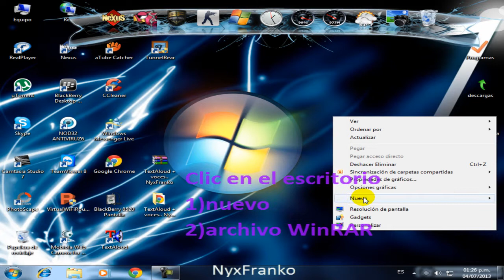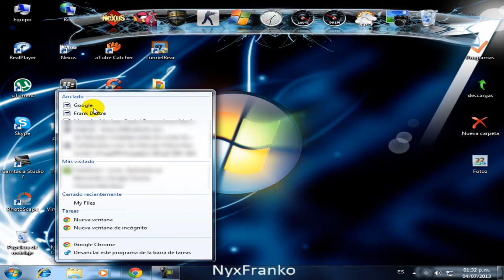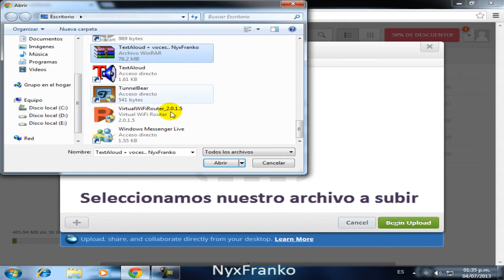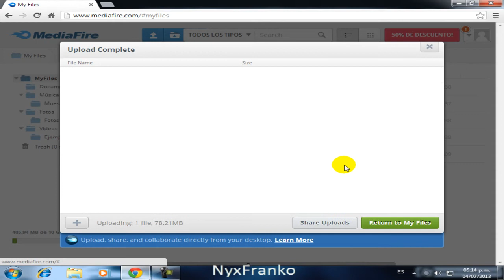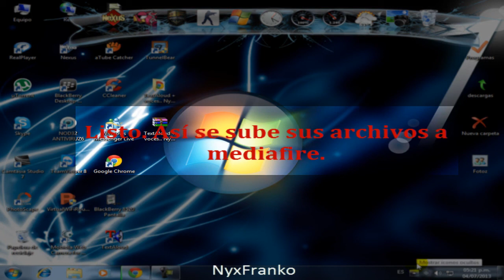subir y descargar archivo en MediaFire 2013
subir y descargar archivo en MediaFire